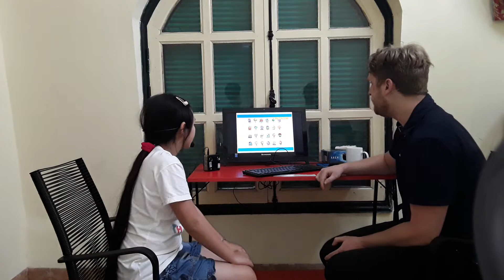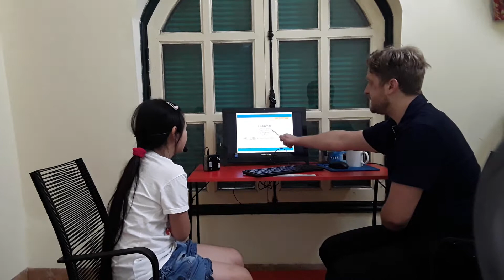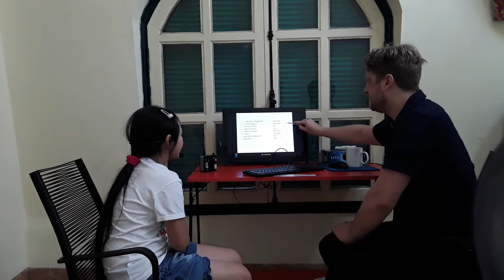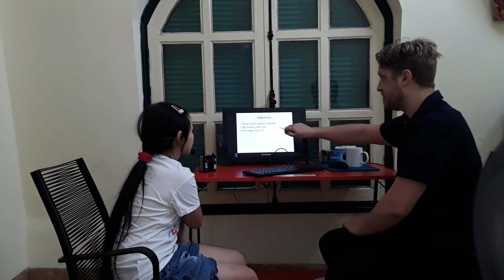Canadian English Council_Test in April_Tuệ Minh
ES4L